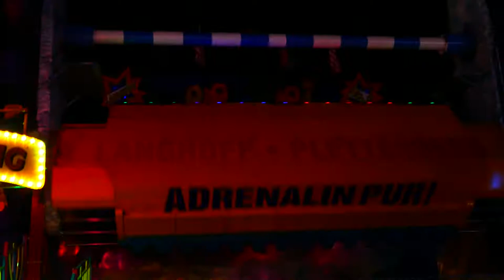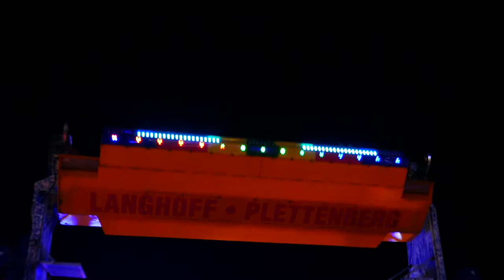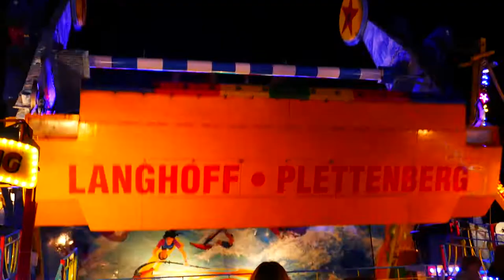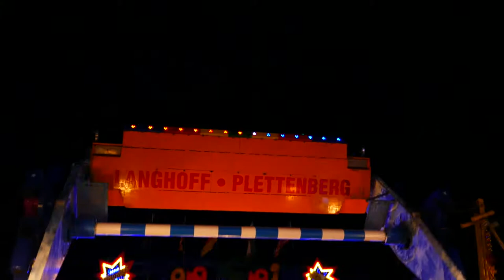Top Spin No.2 Langhoff | Frankenberger Pfingstmarkt 2017 | Offride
Top Spin No.2 von Langhoff Onride auf dem Pfingstmarkt Frankenberg 2017.

Statistiken:
-Hersteller : Huss
-Höhe : 14 Meter
-Typ : Top Spin 2
-Inversionen :  individuell
-Kapazität : 28 Personen
-Schausteller : Langhoff

TheCoasterRides

Top Spin No.2 from the showman Langhoff Onride at the Pfingstmarkt Frankenberg 2017.

Stats :
-Manufacturer : Huss
-Heigth : 14 meter [46 feet]
-Type : Top Spin 2
-Inversions : individual
-Showman : Langhoff